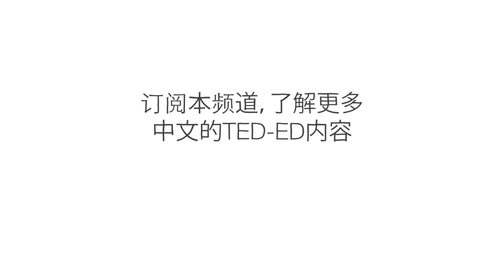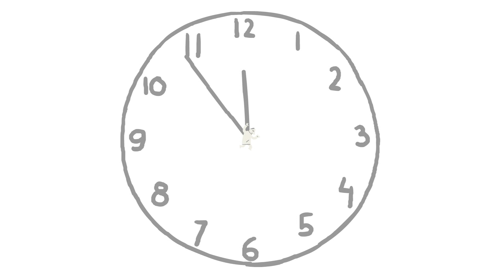抑郁症是什么？ - Helen M. Farrell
抑郁症是世界上主要的致残原因；美国有近 10% 的成人遭受此疾病的困扰。但由于抑郁症是一种心理疾病，因此比高胆固醇等身体疾病更难理解。Helen M. Farrell 将探究抑郁症的症状和治疗方法，为帮助抑郁症患者提供一些建议。

课程老师 Helen M. Farrell，导演 Outis。